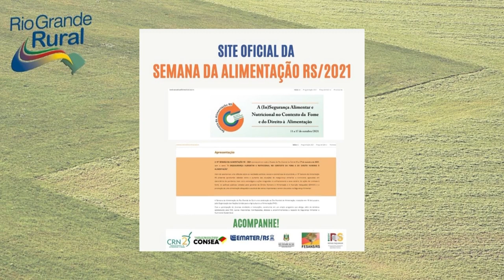Semana da alimentação - Rio Grande Rural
O dia 16 de outubro é o Dia Mundial da Alimentação. Aqui no RS ocorre de 11 a 17 de outubro a Semana da Alimentação, em sua 19ª edição, com o tema: (In)segurança Alimentar e Nutricional no contexto da fome e do direito à alimentação./ A Emater/RS-Ascar é uma das entidades promotoras da Semana, juntamente com o Conselho Regional de Nutricionistas (CRN-2), Conselho Nacional de Segurança Alimentar e Nutricional  (consea/RS), Fórum Estadual de Segurança Alimentar e Nutricional Sustentável (Fesans/RS) e Governo do Estado.